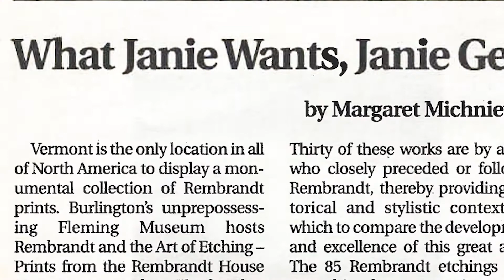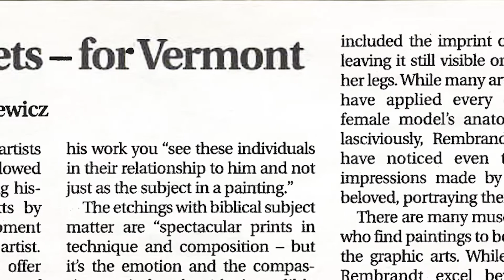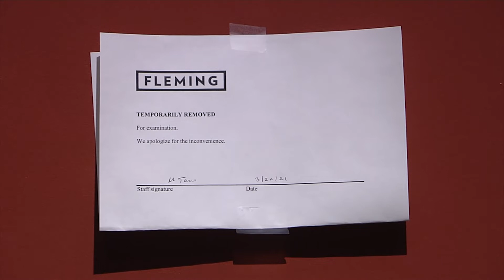09/14/12 Farewell to the Fleming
Longtime director of the University of Vermont Fleming Museum, Janie Cohen is retiring. We conduct an 'exit interview' of sorts and talk about, art culture and vermont art and culture